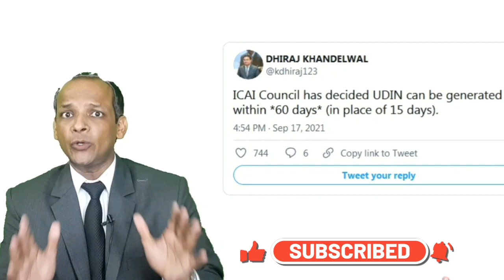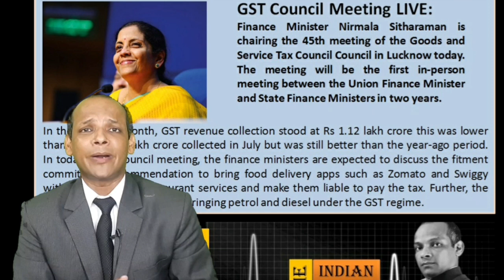ICAI- UDIN time limit extended @taxindia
Time limit Extended from 15 days to 60 days

The Indian Pulse-A Global Newsopedia is a Video Series containing the News Analysis of Different Matters like-World, Politics, Sports, Health, Business, Current Affairs, Stock Market and many more...
The Indian Pulse trying to serve the best analysis of each and every news with the different dimensions. there are various platform from where you can join us: